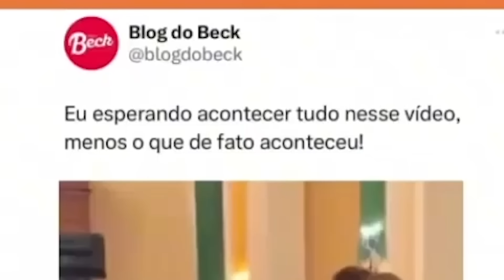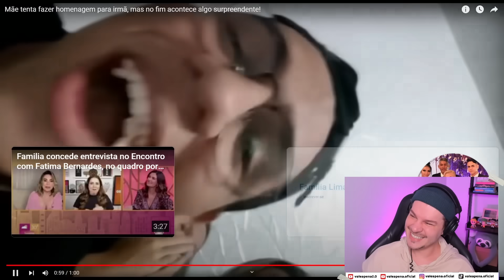RINDO DE MEMES E TROLAGEM